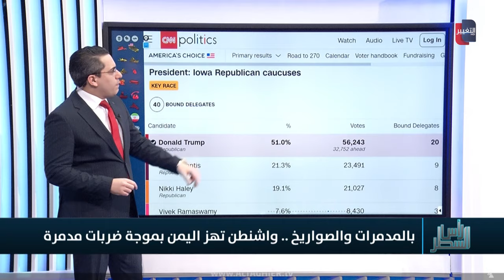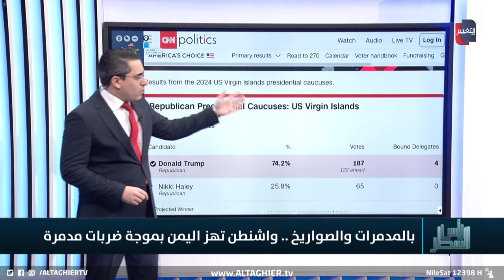بمشاركة "ايزنهاور" .. ضربات مدوية تطال اليمن من جديد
موقع قناة التغيير الفضائية  الالكتروني